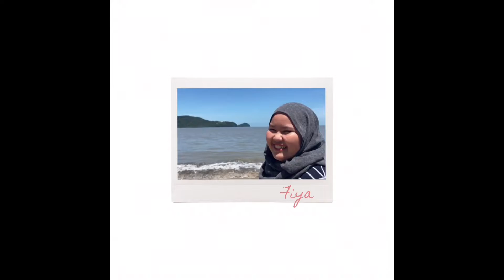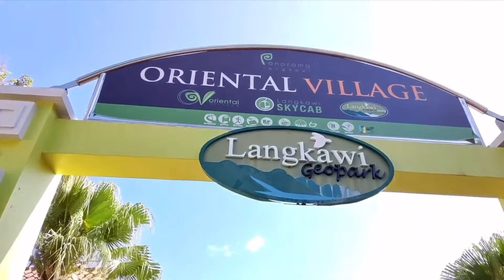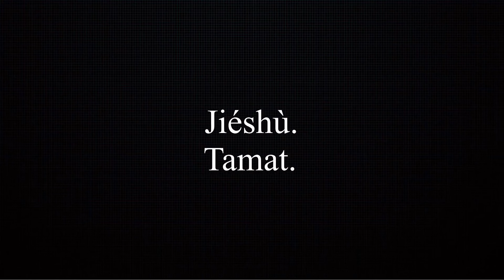My Students' Simulation Video_IHuáyǔ(3)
This is my Malay students' Simulation Video during ODL. They do not have basic Mandarin. 谢谢(Xièxie)Haziq&Fiya😍🤩❤️💝_22052022.